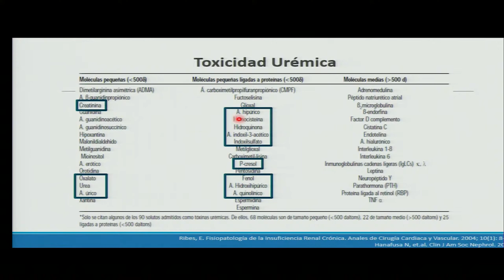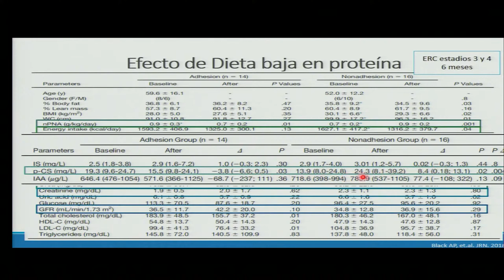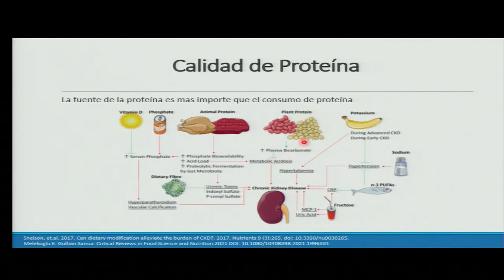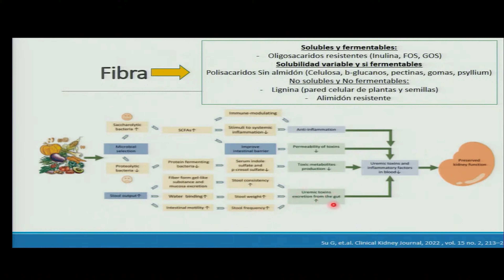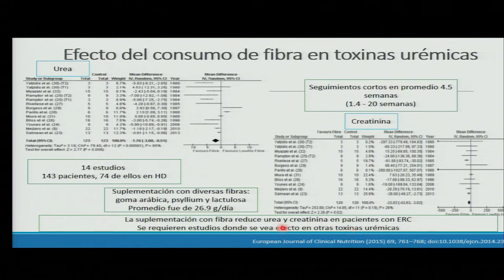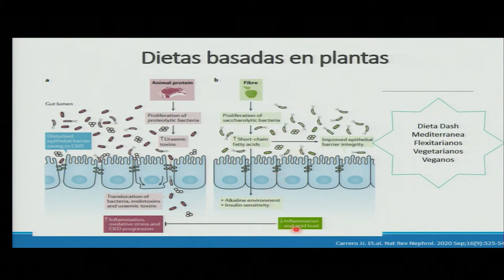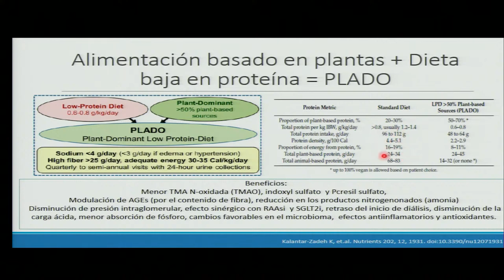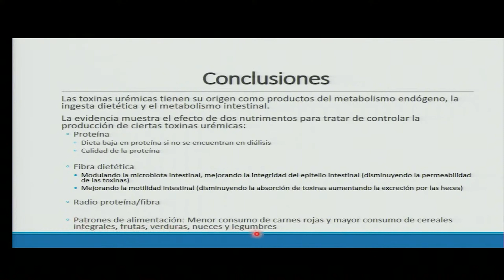10. CONTROL NUTRICIONAL DE LAS TOXINAS URÉMICAS. Mtra. Rocio Urbina Arronte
ACTUALIDADES SOBRE LA INSUFICIENCIA RENAL CRÓNICA
Profesores Titulares:
Dr. Alejandro Treviño Becerra
Dra. Fabiola Pazos Pérez

PROGRAMA

COORDINADOR:
Dr. Guillermo González Mendoza

ENFERMEDAD RENAL CRÓNICA Y ENVEJECIMIENTO RENAL ¿PODEMOS DISTINGUIRLOS?
Dr. Iván Lara Prado
Hospital General de Zona No. 27, IMSS

ETIOLOGÍA Y PROGRESIÓN DE LA ENFERMEDAD RENAL CRÓNICA
Dr. Jesús Romero López
Nefrólogo Independiente

INAUGURACIÓN
Vicepresidente de la Academia Nacional de Medicina de México

COORDINADOR:
Dr. José Cardona Chávez

ÁCIDO ÚRICO Y NUTRICIÓN RENAL
Academia Nacional de Medicina de México

TOXINAS URÉMICAS Y ESTADO URÉMICO
Dra. Dulce Paola Grajales García
Hospital General de Zona No. 29, IMSS

DAÑO RENAL POR ÁCIDO ÚRICO
Dr. Carlos Enrique Méndez Landa
Hospital General de Zona No. 48, IMSS

OPCIONES TERAPÉUTICAS PARA EL CONTROL DE LA HIPERFOSFATEMIA Y LA ENFERMEDAD RENAL CRÓNICA
Dr. Pedro Trinidad Ramos
Nefrólogo Independiente

CONTROL NUTRICIONAL DE LAS TOXINAS URÉMICAS
Mtra. Rocio Urbina Arronte
Nutrióloga Renal

FÁRMACOS NEFROPROTECTORES
Centro Médico Nacional Siglo XXI, IMSS

COORDINADORA:
Dra. María De Los Ángeles Ramos Rangel

NUEVO PARADIGMA EN ESQUEMAS DE INMUNOSUPRESIÓN EN TRASPLANTE RENAL
Dra. Laura Elisa Basagoitia González
Hospital San Ángel Inn Universidad

AVANCES DE LA CORRECCIÓN DE LA ANEMIA EN ENFERMEDAD RENAL CRÓNICA
Dr. Mario Cruz Romero

AVANCES EN TERAPIA DE REEMPLAZO RENAL
Dra. Inés Gil Arredondo

CLAUSURA Y ENTREGA DE CONSTANCIAS